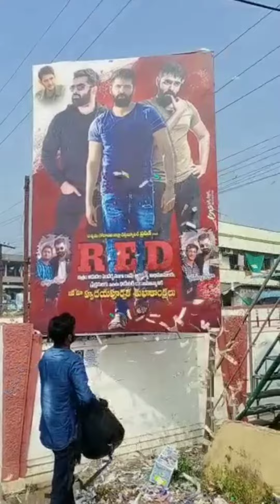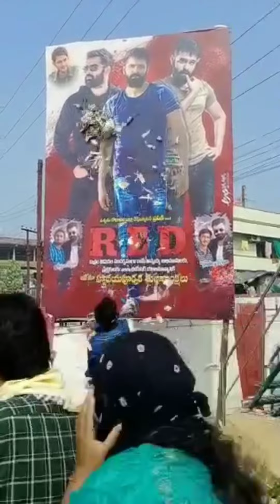Ram Pothineni RED MASSive Celebrations in Tanuku | Ram fans Tanuku | RAPO